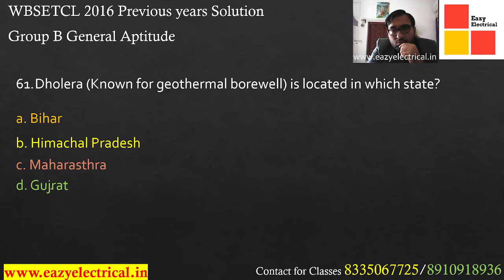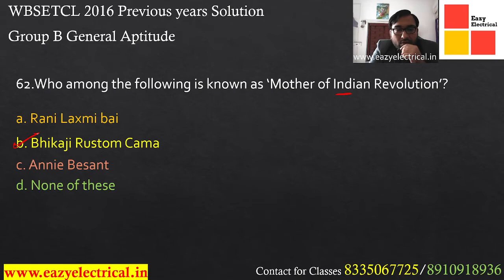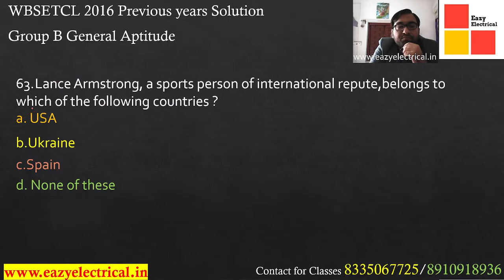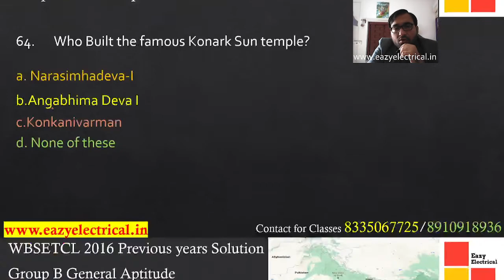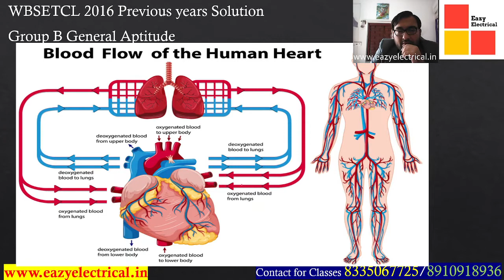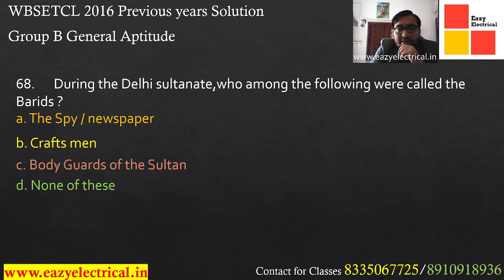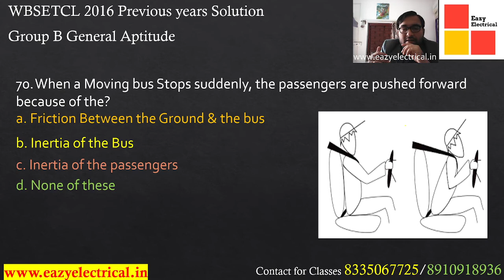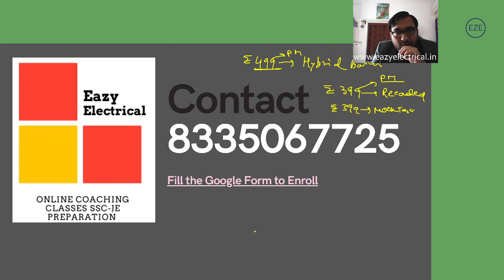WBSETCL Previous Year 2016 Solution I WBSETCL Junior Engineer Gr II Electrical Recruitment 2021 I 7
PYQ Part-7

WE are currently Running  3 Different Courses to Support those who are Preparing for WBSETCL Jr Engineer Gr II,

1.New Live Online Batch(Hybrid Batch) Every Sunday From 11.00 AM to 4.00 pm  Classes over both Offline & Online

Fees Rs 499/ Per Month Online Mode

Offline Students are requested to visit Center as Class Starts from 2nd Jan,2021

2.WBSETCL Recorded Batch Where Recorded Classes are shared with in 2-3 Days after Class

Fees Rs 399/ Per Month Online Mode

3.WBSETCL 10 Mock Tests & 4 PYQs

Fees Rs 399/online

Admission to All the above courses are valid till 1St Jan,2022